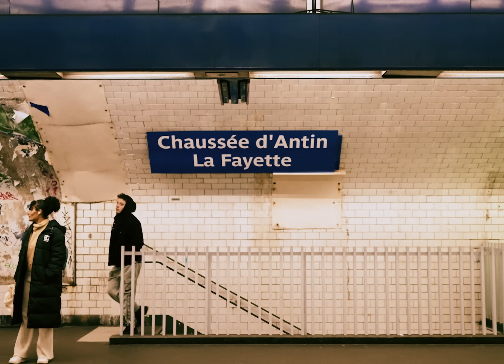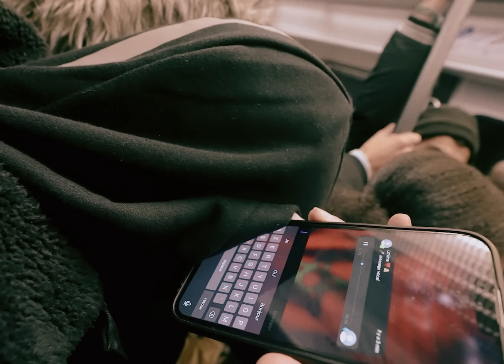SHAW - ADIOS (Official Music Video)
4e extrait de la mixtape BLÉDARD

Written & performed by SHAW
Music production by K GOT BEAT
Record & arrangement by SHAW & HACKLER
Mix & mastering by flamerecords

DA : SHAW & DRYWICH
Director : Paul CUT
Editor : Hamza Houar & Yahya Chrita
Cover : Alazy
Manager : Drywich
Cast : Danas, S.boy
Stylist : Corazone
Brand : Biffin Sappe

Special thanks to : Danas, S.boy, Joubss, Yahya Chrita, Ohleguedin, Restaurant Bodrum (10e ard Paris),

©️ 2024 Shaw